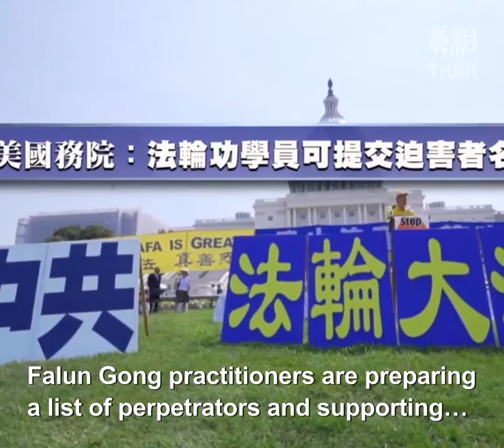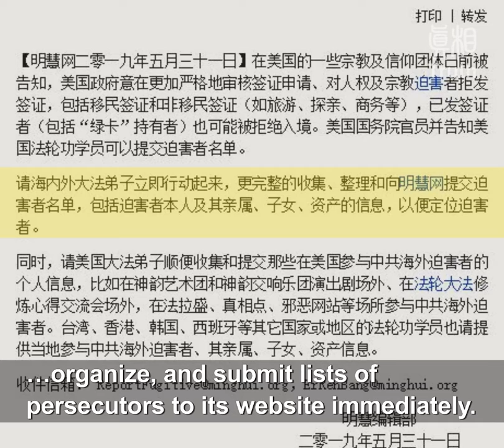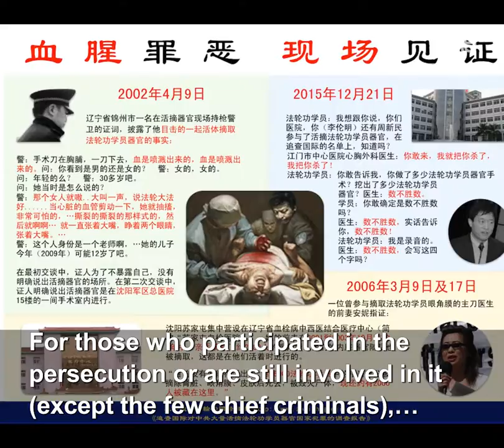The U S made a big punch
US State Department officials recently told
some religious and faith groups that
the U.S. will be more rigorous in reviewing visa applications.
Individuals with a record of
abusing human rights and/or persecuting faiths
will not be granted visas.
These visa types include immigrant and non-immigrant visas
Such as travel, family visits, business, etc.
Those already granted visas (including "green card holders")
may also be denied entry.

What does this mean for Falun Gong (Falun Dafa) practitioners?
Falun Gong has been the victim of
Twenty years of persecution by
the Chinese Communist government (CCP).
Currently, practitioners are gathering facts and
preparing a list of individuals who have persecuted Falun Gong
for submission to the US State Department.
Based on U.S. immigration law and the president’s announcement,
Practitioners are asking that
such individuals be denied entry to the U.S.
This is not limited to those directly involved in the persecution
It also applies to people who drafted policies that led to the persecution,
and those who gave orders or collaborated in the persecution

On May 31,
Minghui.org, one of Falun Dafa’s official websites,
made an announcement:
Falun Gong practitioners in and outside of China are encouraged to Immediately begin collecting information on
individuals who have persecuted practitioners,
including information on their family and assets,
so as to determine who they are.

U.S.-based practitioners are encouraged to
collect and submit information of
Individuals in the U.S. who work for the CCP in
persecuting or harassing practitioners there.
Including those that have disseminated false information on
Shen Yun’s performances,
And those who’ve harassed or slandered practitioners at
Falun Dafa conferences, information booths, and so on.

Falun Gong practitioners in
Taiwan, Hong Kong, South Korea, Spain, among others,
are also welcome to provide information
of local individuals involved in the CCP’s overseas persecution.

For all the wrongs done to Falun Gong over the years,
justice is starting to be served.
Individuals who’ve worked for the CCP
in persecuting Falun Gong
have nowhere to run.
For such individuals,
confessing your crimes and
helping to collect evidence of the persecution is
the only way out.

US U.S. State Department Religious Persecution Rejected Visa minghui.org Falun Gong practitioners#